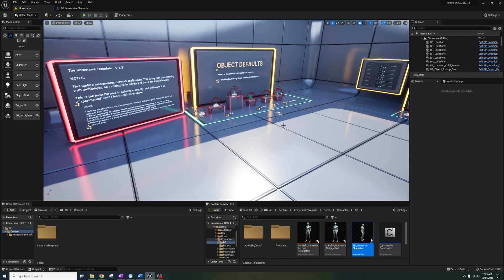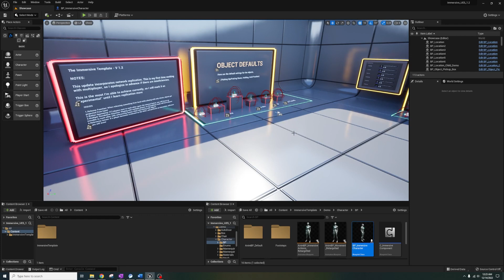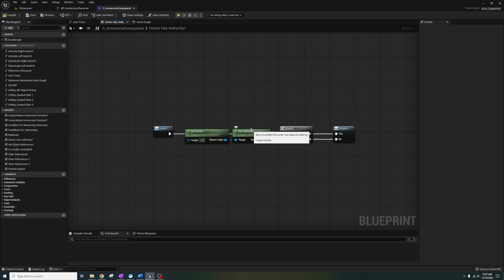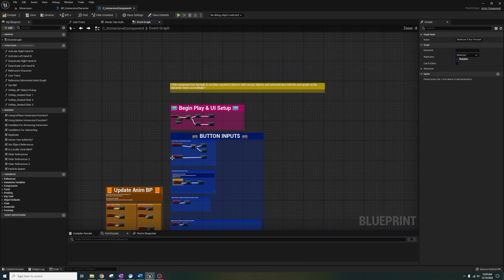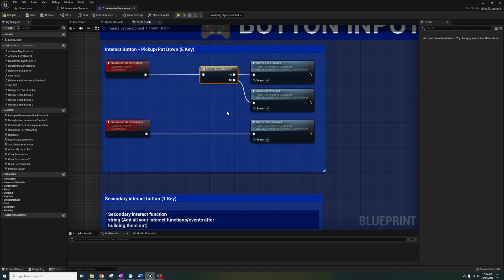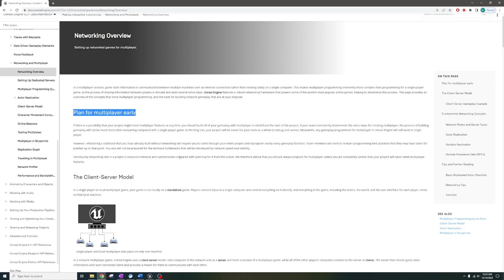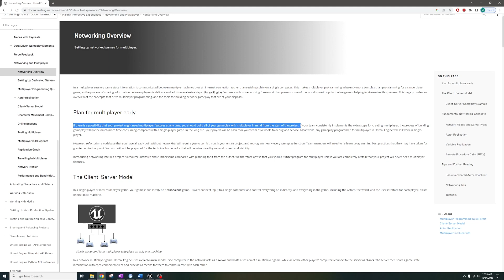The Immersive Template - Replication Tutorial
Hi everyone,

In this video, I'm going to explain how replication works with this project, and the general idea of how you would want to go about implementing multiplayer into your projects. As I said in the Overview video, there are errors still present in my project, so I know this isn't the best template for what works 100%, but this is what I'm using in my project for the time being.

I hope this explains what I did clearly, but as usual, if you still have questions, please don't be shy about reaching out! :D

Chapters
00:00 Intro
01:00 Explanation
04:54 Summary
05:37 Other Notes